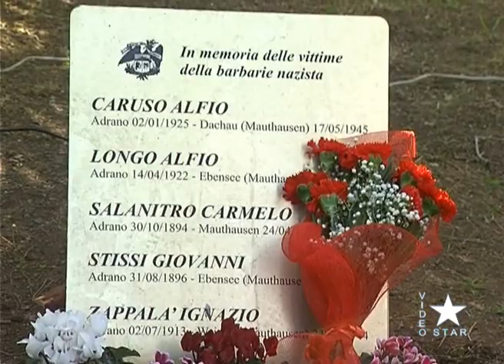Adrano - in memoria delle vittime dalle barbarie nazista lunedi 27 gennaio 2020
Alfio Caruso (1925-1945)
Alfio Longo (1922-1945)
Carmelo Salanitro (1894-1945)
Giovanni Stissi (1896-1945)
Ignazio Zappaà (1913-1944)